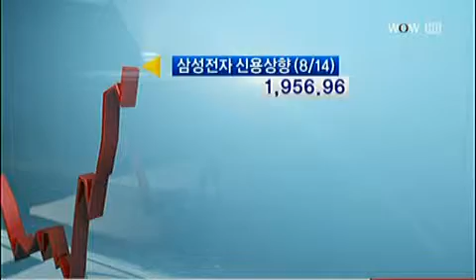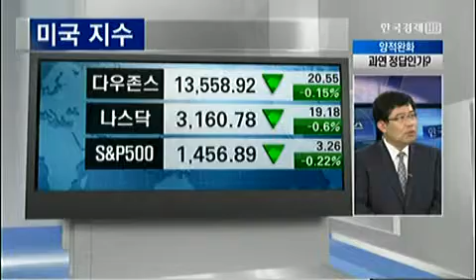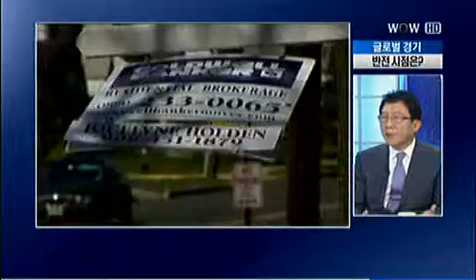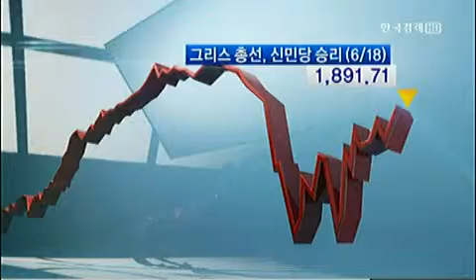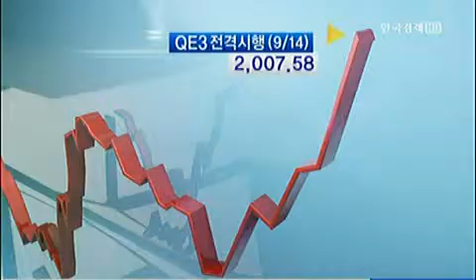특별좌담 : 글로벌 경기부양, 전환점 될까? [2012.09.25 방송]